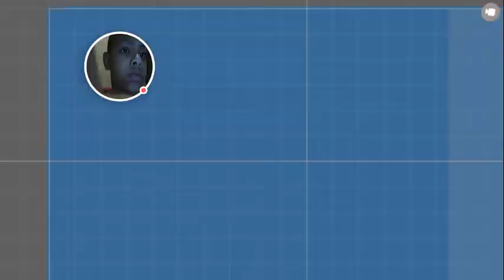Super tanque(1)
Super tanque